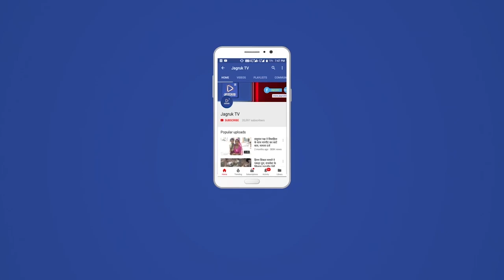बाड़मेर : कार्यकर्ता पार्टी की रीढ़ की हड्डी है :- अरुण चतुर्वेदी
भारतीय जनता पार्टी बाड़मेर के प्रशिक्षण वर्ग के तीसरे दिन समापन सूत्र को भाजपा के पूर्व प्रदेश अध्यक्ष तथा पूर्व कैबिनेट मंत्री अरूण चतुर्वेदी ने संबोधित किया उन्होंने संगठन संरचना में हमारी भूमिका विषय पर कार्यकर्ताओं का मार्गदर्शन किया चतुर्वेदी ने कहा कि भाजपा आज विश्व की सबसे बड़ी राजनीतिक पार्टी बन गई है 1951 से लेकर 1977 तक भारतीय जनसंघ के रूप में 1977 से 1980 जनता पार्टी में तथा 1980 से लेकर आज तक भारतीय जनता पार्टी के रूप में राष्ट्रवाद सुशासन और गरीब लक्षी विकास को लेकर काम कर रही है उन्होंने कहा कि भाजपा एक विचारधारा को लेकर काम करने वाले लोगों का दल है जो मूलतः कार्यकर्ता आधारित है कोरोना के समय भी कोई भी भूखा न सोए इसी भावना से पार्टी ने कार्य किया सबका साथ सबका विकास तथा सबका विश्वास ही पार्टी का मूल मंत्र रहा है भाजपा का कार्यकर्ता टीम भावना के साथ साथ बूथ से लेकर ऊपर के स्तर तक एक सर्व स्पर्शी सर्वव्यापी और सर्वग्राही संगठन खड़ा करना ही हमारी प्राथमिकता रही है 2019 में मिला समर्थन हमको साहस और आत्मविश्वास देता है उन्होंने कहा कि हमें अपने संस्कारों की ताकत को जीवित रखना है हमें लोगों की बढी हुई अपेक्षाओं पर शत-प्रतिशत खरा उतरना है उन्होंने कहा कि अभी तक जहां हम पहुंचे हैं वह हमारी मंजिल नहीं है परम वैभव का स्वप्न अभी दूर है हमारी गति अवरुद्ध ना हो इसके लिए 2024 का निर्वाचन हमें जीतना ही होगा हमें अपने बढे हुए दायित्व को ठीक प्रकार समझकर बूथ स्तर तक के कार्यकर्ताओं को महान लक्ष्य की प्राप्ति हेतु कृत संकल्पित होना है हमारा नेतृत्व हमारा संगठन एवं हमारी विचारधारा इन तीनों को मिलाकर हमें यह दायित्व निभाना है